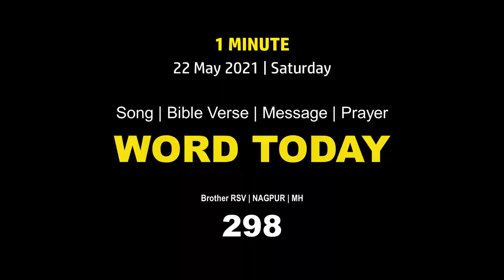Word Today-298 | Bro RSV | One-Minute Video Message (Malayalam) | 22 May 2021